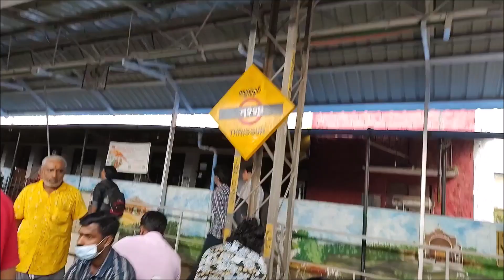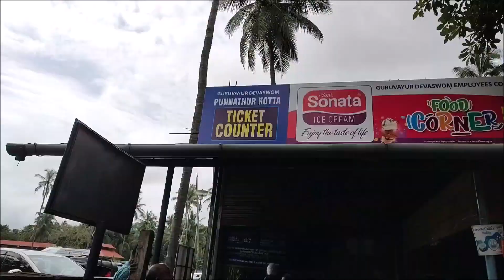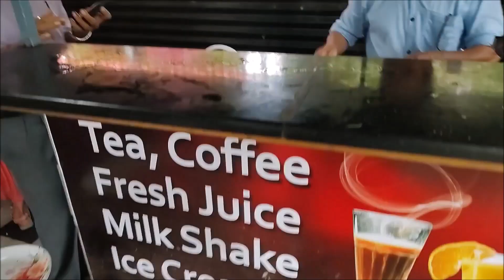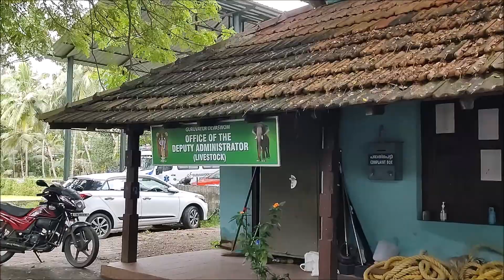Exploring Kerala | Guruvayoor Devaswom Punnathurkotta Elephant Camp | From LTT to Thrissur Journey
Similar Videos:

Huge Nykaa Makeup Shopping Haul | I Spent Rs. 4000 on Nykaa for Makeup | Shopping Haul with Swatches
Essence Lash Princess False Lash Effect Mascara | 3 Minutes Review + Demo | Is it worth the Hype?
Indus Valley Aloe Vera Gel v/s Urban Botanics Aloe Vera Gel | Which One is Better? Comparison

Tc…..